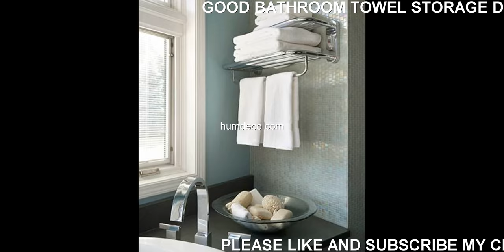34+ Best Towel Storage Ideas and Designs for 2017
34+ Best Towel Storage Ideas and Designs for 2017

Looking for practical bathroom towel storage ideas that are also fun

This video is a photo slide about Best Towel Storage Ideas.